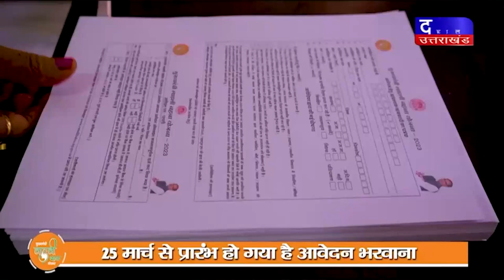DAKHAL NEWS भाजपा प्रवक्ता ने की महिलाओं से अपील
भाजपा प्रवक्ता ने की महिलाओं से अपील
महिलाएं कांग्रेसी नौशाद से रहे सावधान